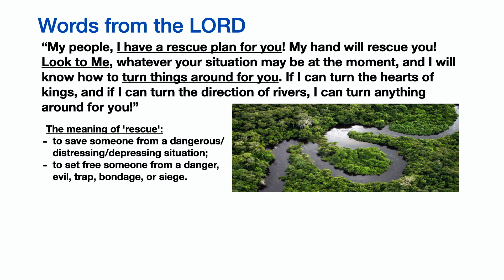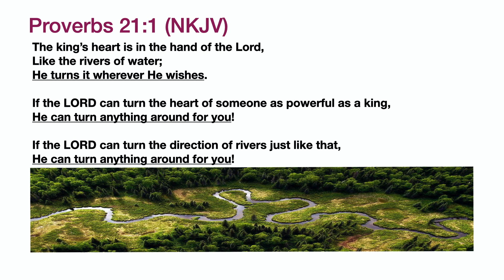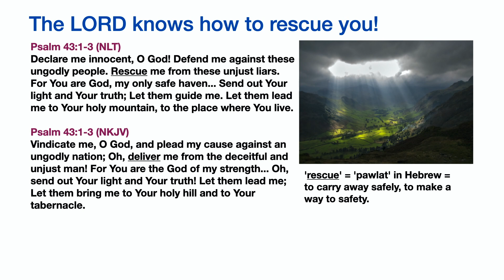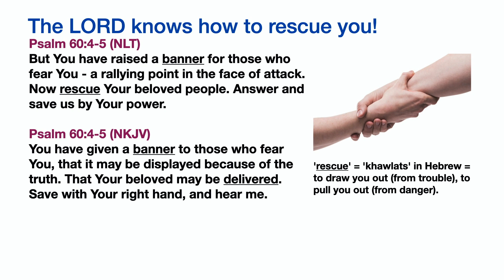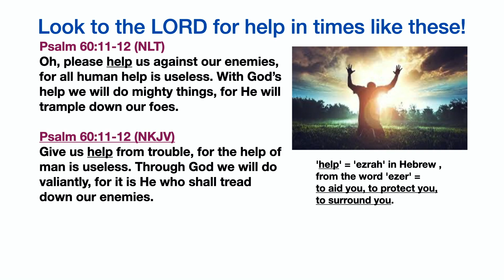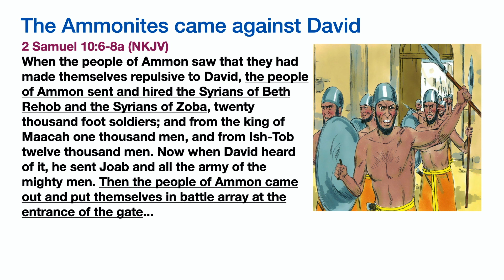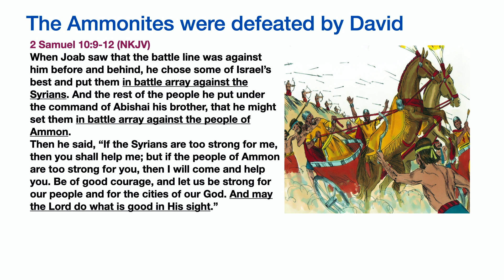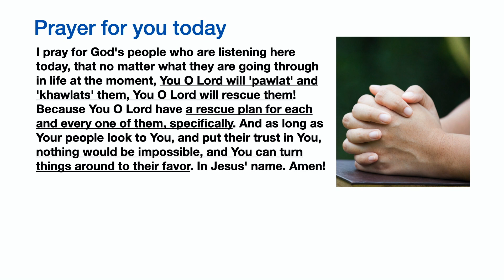God has a rescue plan for you!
Preaching by Pastor Kenneth Kang

Nowadays, there are lots of 'rescue plans' being drafted and implemented in various places.
But nothing beats God's specific 'rescue plan' for you! Look to Him therefore!

Also in this sermon, learn how God can turn things around to your favor!